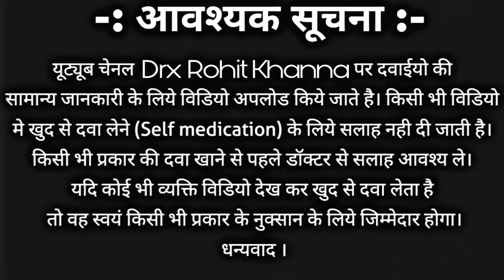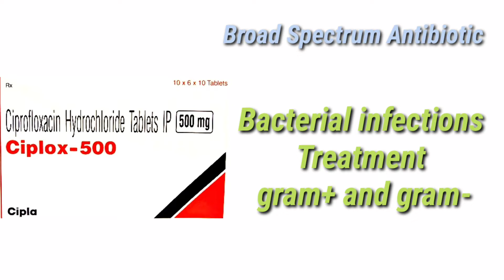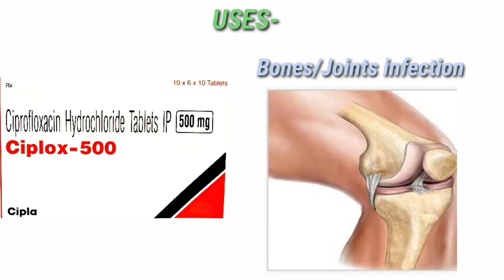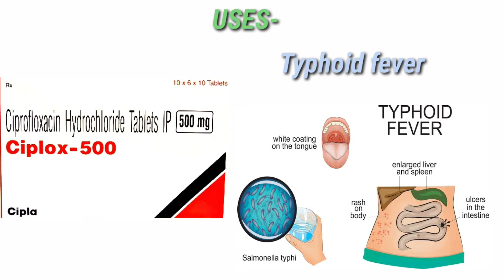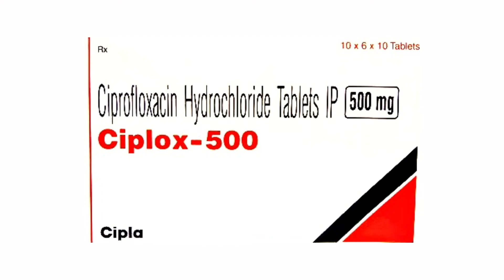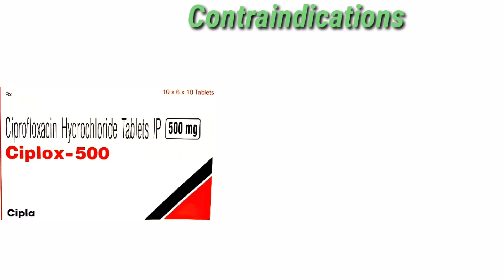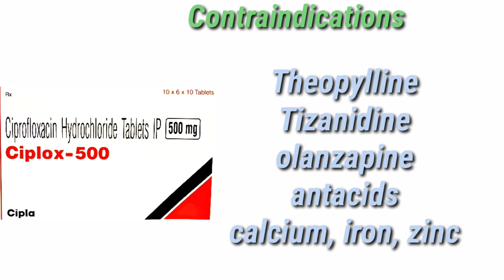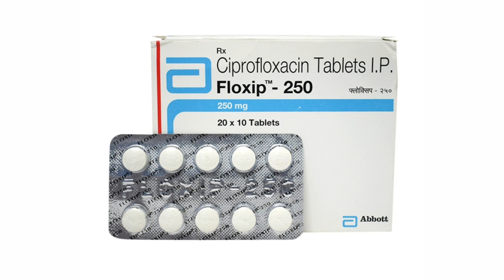Ciprofloxacin tablet uses, dosage, side-effects | Ciprofloxacin tablet review in hindi | Ciplox tab.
Hello everyone, my self Rohit Kumar Khanna, I'm a pharmacist(Mrsptu)
in this video i have discussed about the Ciprofloxacin tablet uses, side-effects, dosage and many more.

Special videos for pharmacists and medical practitioners/Students.